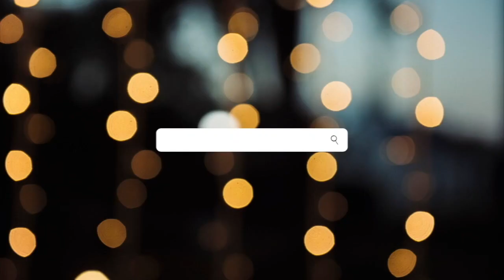The best matrix clients